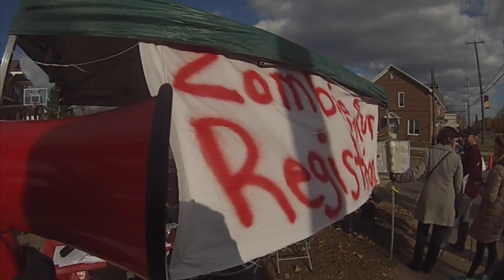The zombie Run: scaring is caring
This video is about The zombie Run: scaring is caring